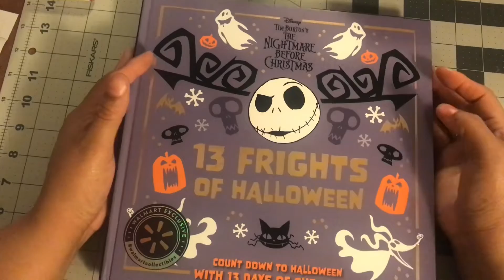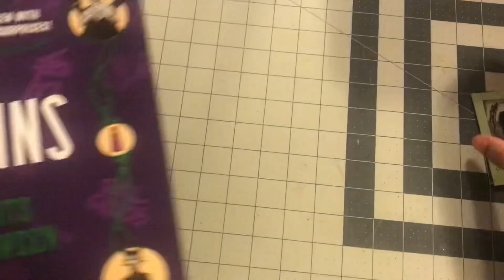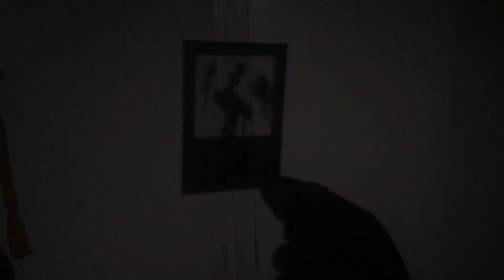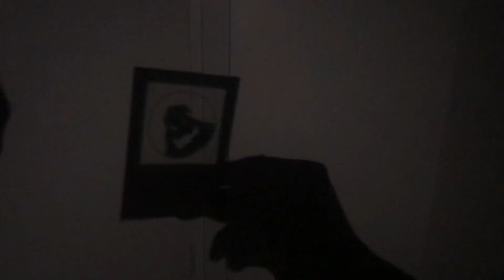Halloween Advent Calendar / Day 5